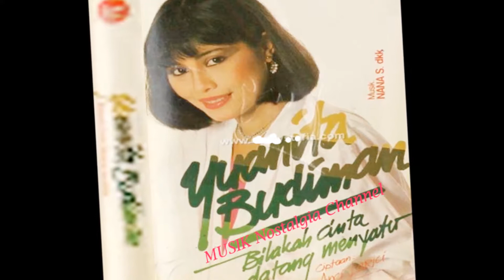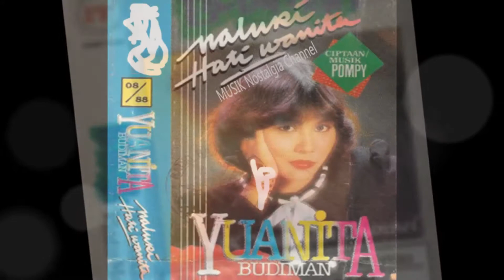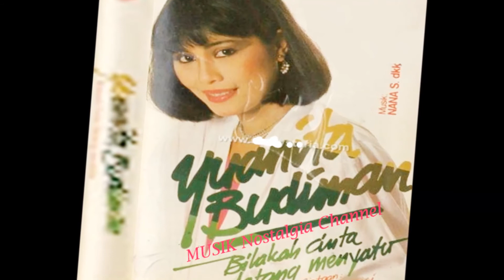YUANITA BUDIMAN -- PELUKAN RINDU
Terima Kasih